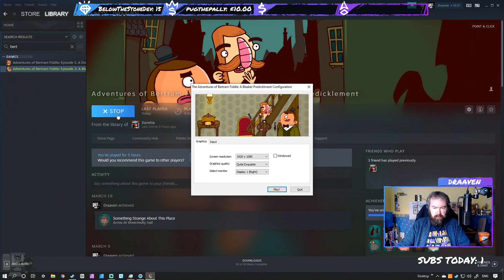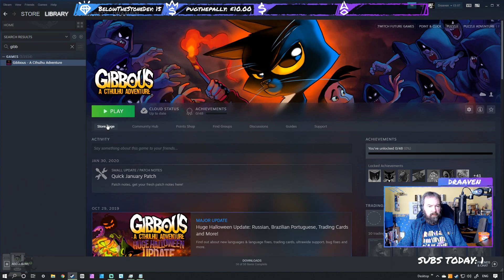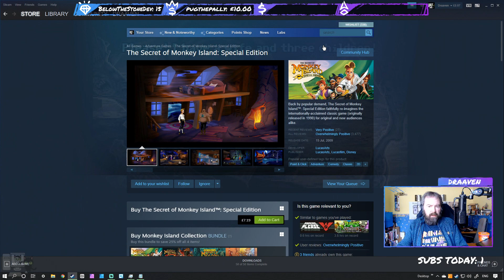Adventures of Bertram Fiddle 1&2 - Episode 08 (Live Stream)